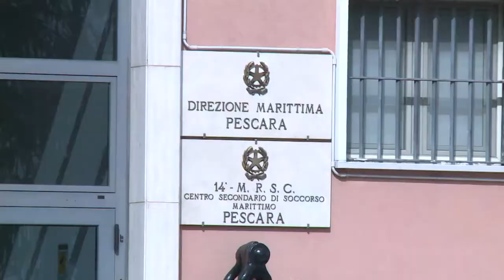Direzione Marittima Abruzzo-Molise: cambio al vertice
Da poche ore il capitano di vascello Marcello Notaro  è il nuovo comandante della Direzione Marittima Abruzzo-Molise che ha competenza da Martinsicuro a Termoli e Isole Tremiti. Notaro subentra a Salvatore Minervino che è stato trasferito presso l’Autorità di Sistema del Medio Adriatico. Ascoltiamo le sue prime parole